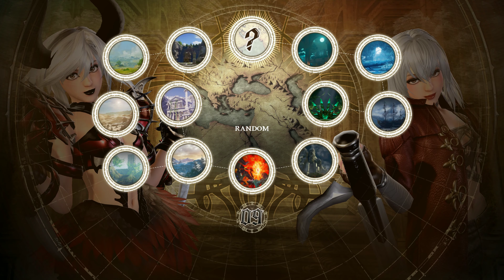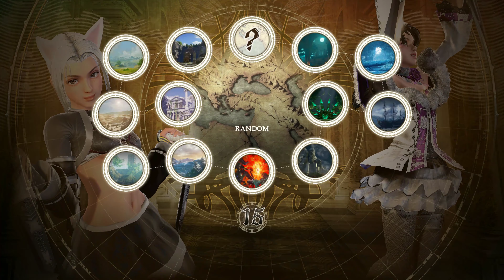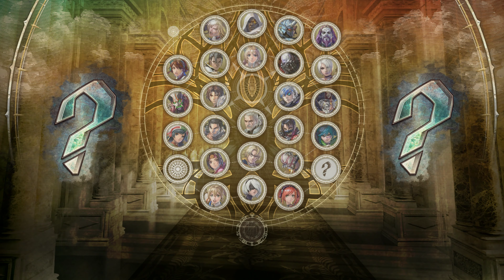[SC6] Talim Mirror Room (Finzy, Carriacou, Voleno) [4K 60FS]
Full hour of a room with Finzy and Carriacou. We did it again the next day, as well.